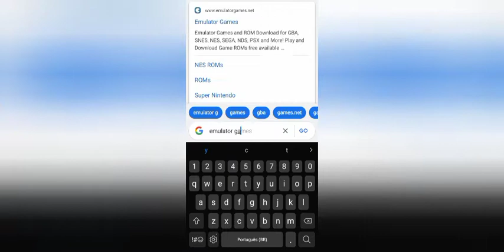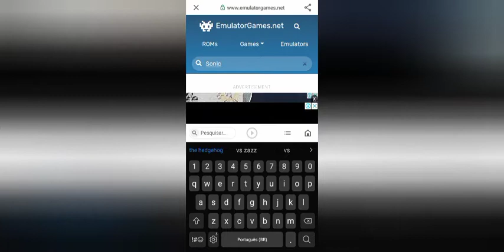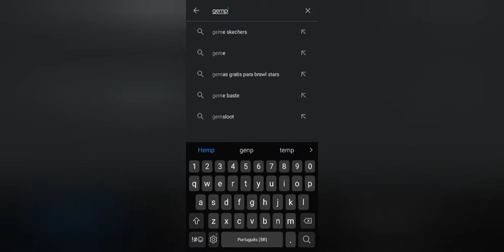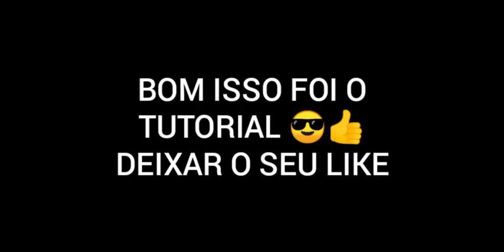sonic the hedgehog android gameplay e tutorial de como fazer o download🤔